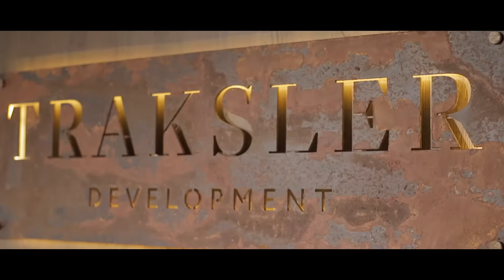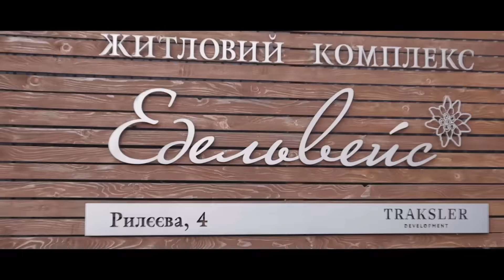От 1 гривны к МИЛЛИОНУ? Роберт Тракслер - девелопер из Ужгорода в проекте ЛЮДИ В КАДРЕ (интервью)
Роберт Тракслер - молодой и успешный девелопер Ужгорода.⠀
Его компания сотворила 69 882 квадратных метра жилья и сохраняет конкурентное состояние на  рынке  уже 14 лет!

В новом выпуске вы услышите:
✔️ как правильно инвестировать в недвижимость;
✔️ какие документы просить у застройщика, что бы не «попасть на бабки 🤑»;
✔️ как выбрать своё направление в бизнесе, на примере нашего героя;
✔️ как не сдаться и продолжать бизнес, когда у тебя  1 гривна в кармане 🧐
Друзья, у нас более 2000 постоянных зрителей, которые еще не подписались на наш канал !